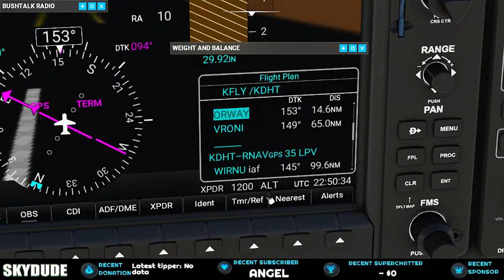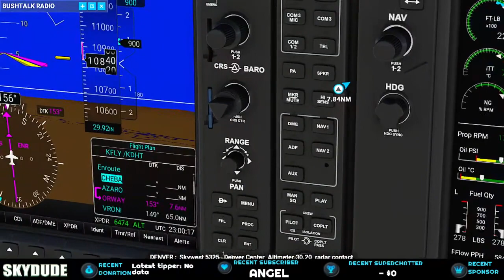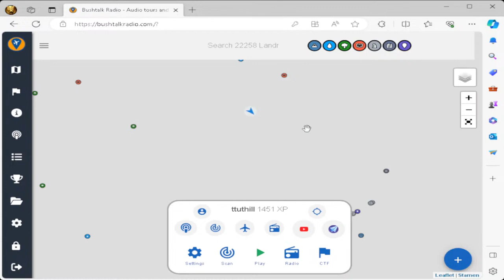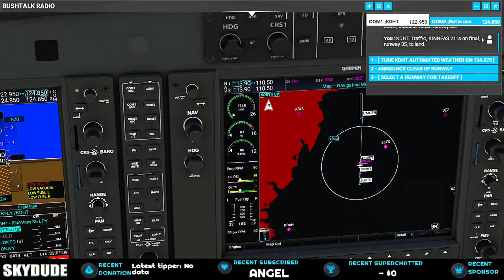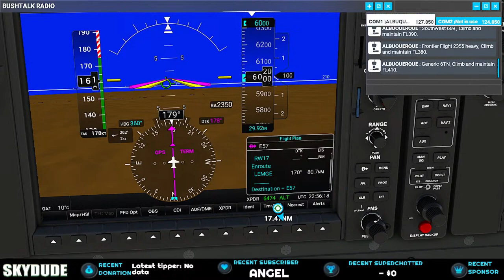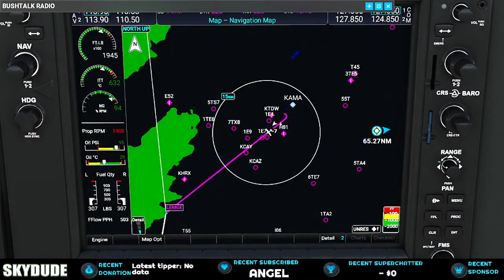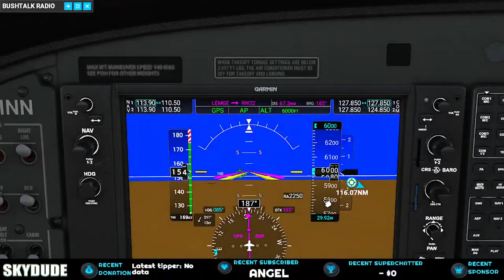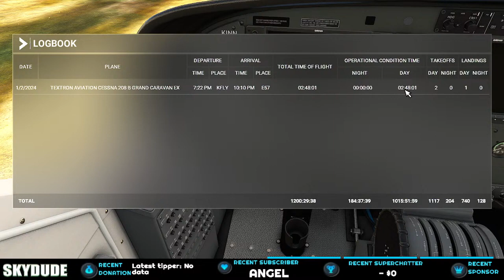[UNEDITED] SKYDUDE #91 Cross Country Jobs Start - from Colorado to Argentina. POI Audio Tours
Happy New Year, Flight SIMMERS!
Time to re-RENT the CESSNA CARAVAN in NEOFLY and start heading SOUTH for LEG1 of ?
STARTING AT: KFLY Meadow Lake Airfield in Colorado

ASIDE: Going to try and keep 1PM as the new DEFAULT TIME for the Livestreams. : crosses fingers :